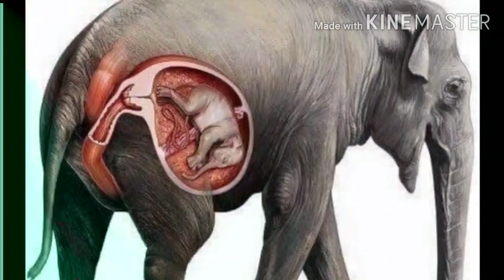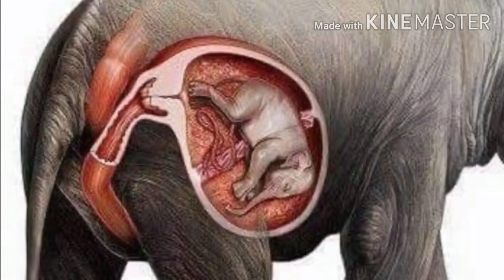Kerla pregnant elephant death video ke baad Himachal Pradesh cow mamla | NOOK POST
Kerla hathni video khub dekha ja rha ha. Unhe pineapple me bariid dalker khila dia tha bhut Himachal Pradesh me bhu cow ke sath ye hua ha. Please watch video.